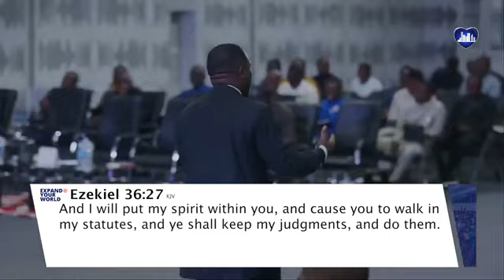THE FIVE LEVELS OF THE FULLNESS OF CHRIST//DR DAVID OGBUELI